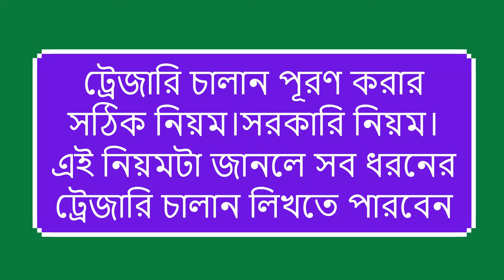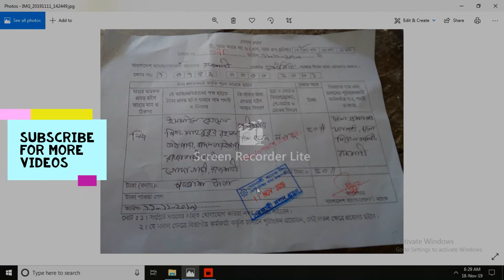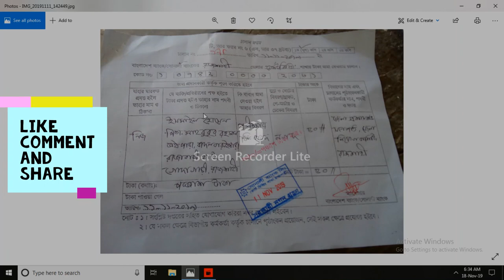সরকরি চাকরির জন্য ট্রেজারি চালান পূরণ করার সঠিক নিয়ম#সরকারি নিয়ম# trasury chalan form fillup for job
সরকরি চাকরির জন্য ট্রেজারি চালান পূরণ করার সঠিক নিয়ম#সরকারি নিয়ম#ট্রেজারি চালান লেখার নিয়ম# এই নিয়মটা জানলে সব ধরনের ট্রেজারি চালান লিখতে পারবেন#